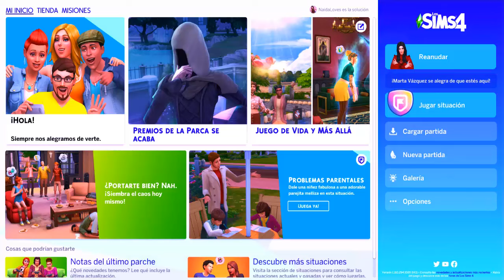TENEMOS UN NIÑO CON LA PARCA Y ACABA EL RETO I SIMS 4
Hola muy buenas y bienvenidos un día más a mi pequeño gran canal!!! 😁 Subo vídeos de simulación al canal y alguno de terror.

👉STREAMS  MARTES, JUEVES, VIERNES Y DOMINGO

MI SETUP